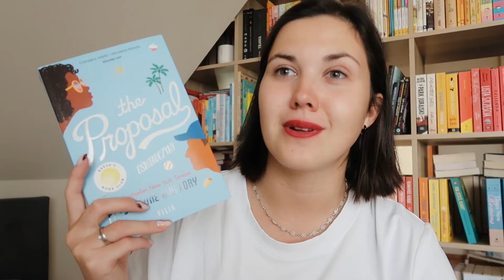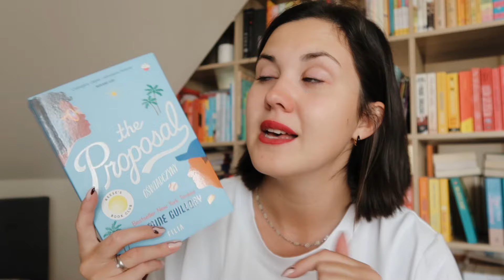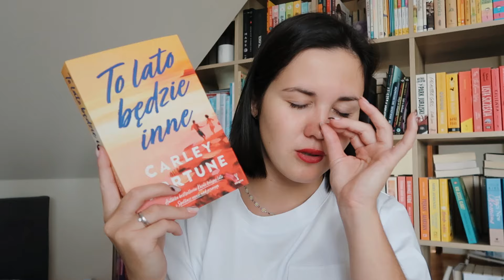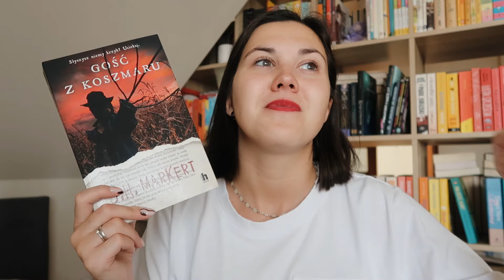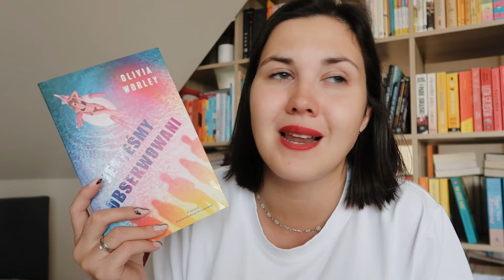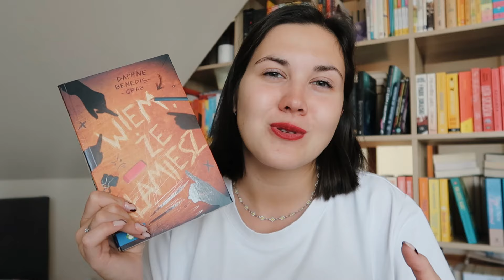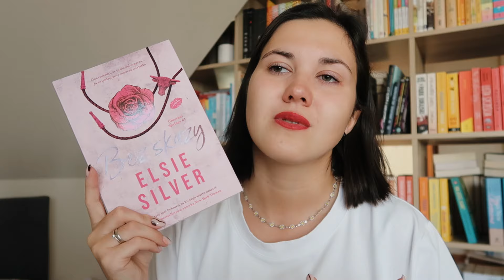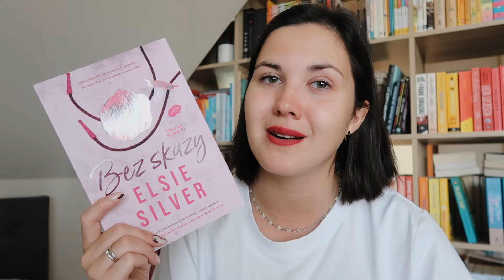W sierpniu przeczytałam 6 książek 🍁 | WRAP UP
Witam Was na moim kanale! W sierpniu przeczytałam 6 książek, więc dzielę się opiniami o nich 🙌

🚫Film zawiera🚫
()Książkę, którą recenzuję we współpracy reklamowej z wydawnictwem

🌚Goodreads: teach_book